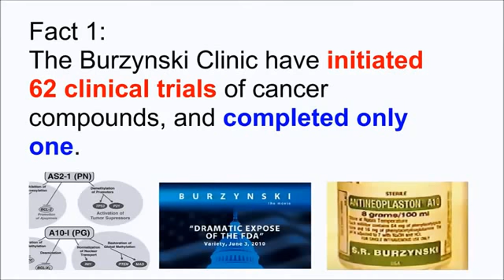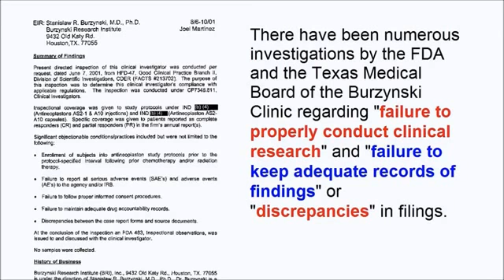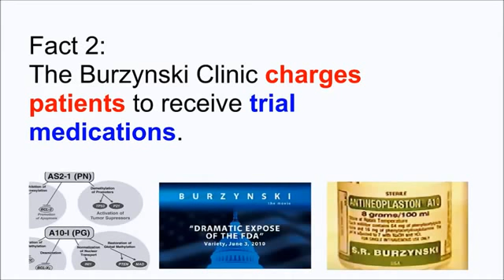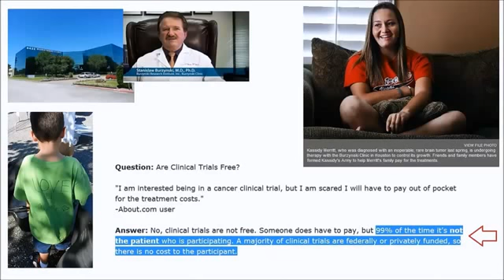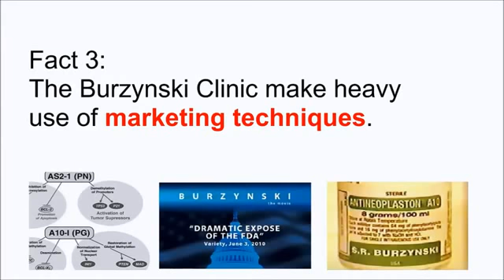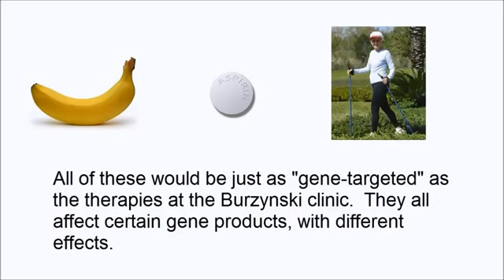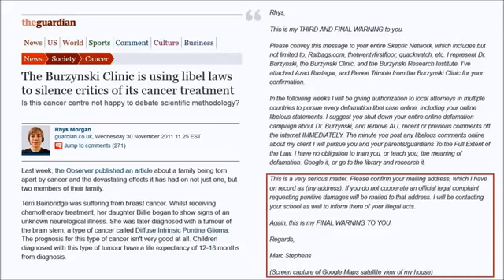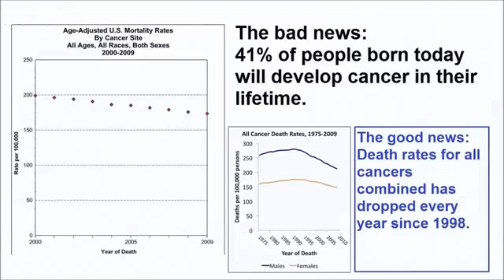My Edited Video